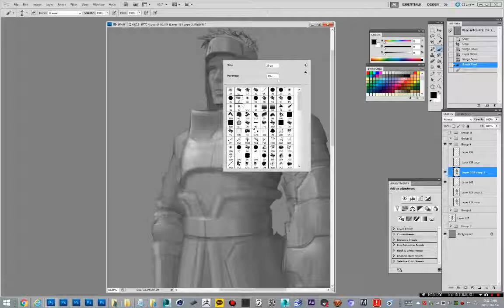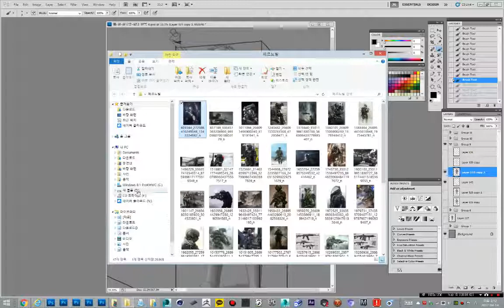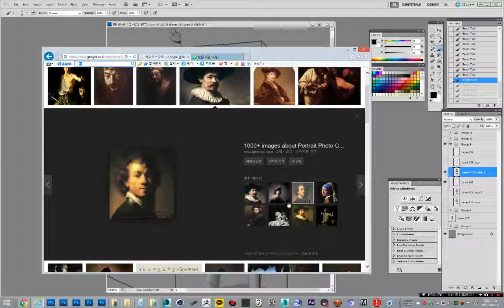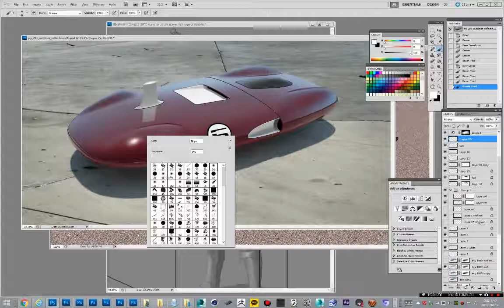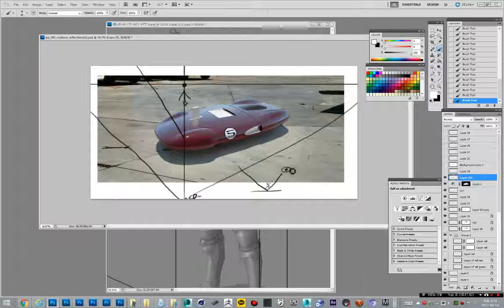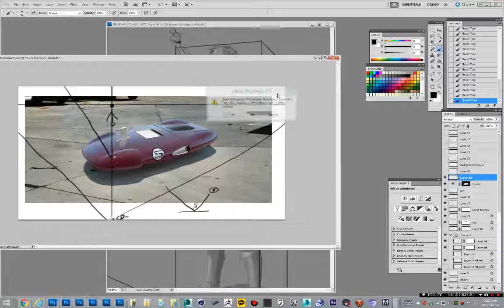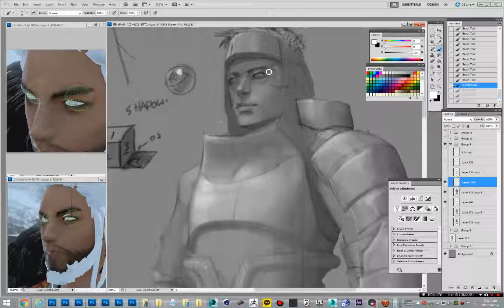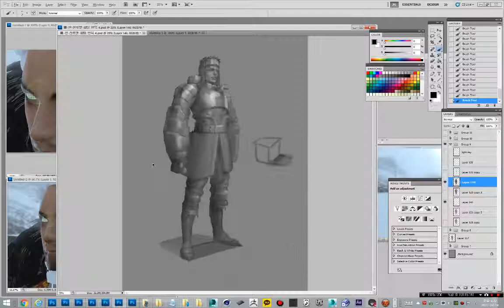[JGART] 하이라이트의 종류와 적용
리플렉트하이라이트와 패시브하이라이트를 구분하여 질감을 표현하고 그림을 교정하는 영상입니다.